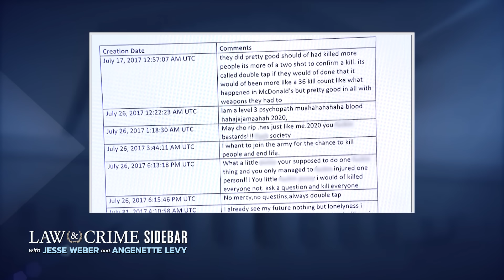Parkland School Shooter Trial: Choosing Life or Death for a Monster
The Law&Crime Network's Jesse Weber provides a full recap of the Parkland school shooter trial, where victims' families heard the horrific details of the massacre over a span of months while a jury was tasked with deciding the fate of the convicted gunman.